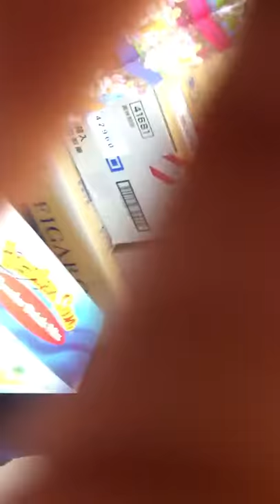Japanese market sound map